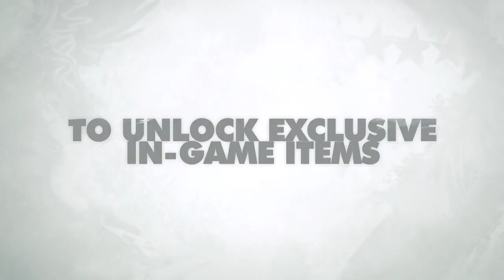APB Pre-Order Trailer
New trailer for the upcoming MMO featuring a look at what you will receive if you pre-order the game.

Formats: PC, X360
Out: 2010
Publisher: EA (PC) WEBZEN (X360)
Developer: Realtime Worlds